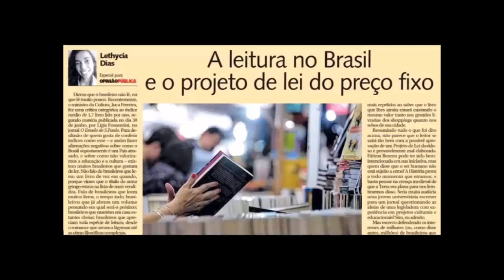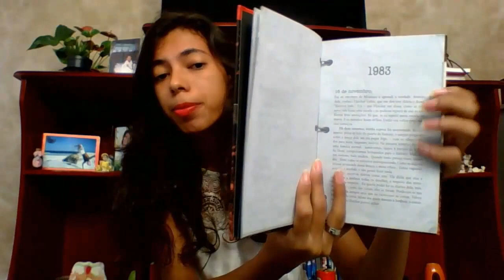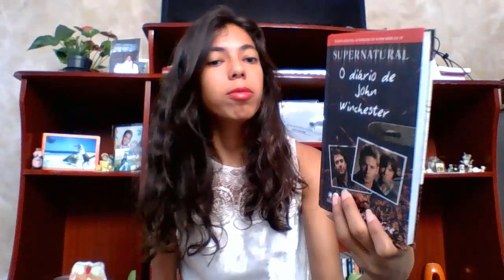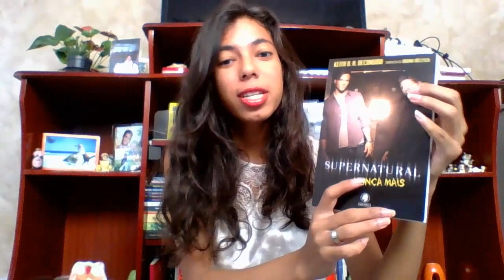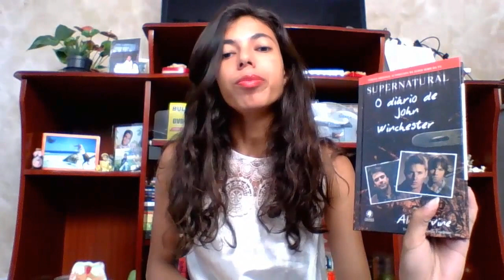Meus livros baseados em Supernatural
Vídeo mostrando os meus livros inspirados na série Supernatural.
ONDE ENCONTRAR OS LIVROS PARA COMPRA:
- O Diário de John Winchester
- Supernatural: Nunca Mais
- Supernatural: Guerra dos Filhos
- Supernatural: Coração de Dragão
- Box (Nunca mais + Guerra dos Filhos + Coração de Dragão)

LIVROS NÃO CITADOS NO VÍDEO:
- O Guia de caça de Bobby Singer
- O Livro dos Monstros, Espíritos, Demônios e Ghouls
- Supernatural: Fogo Gelado
- Supernatural: Feito de Carne: Volume 8
- Supernatural: Família não é só a de sangue: Elenco e fãs contam como Supernatural mudou suas vidas
- Supernatural - Haverá Paz Quanto Tudo Acabar: Atores e fãs celebram o legado de Supernatural: 12
- Supernatural - Entre anjos e demônios: Guia não-oficial dos segredos esotéricos da série de TV

Visite o post do blog para conhecer mais livros inspirados na série